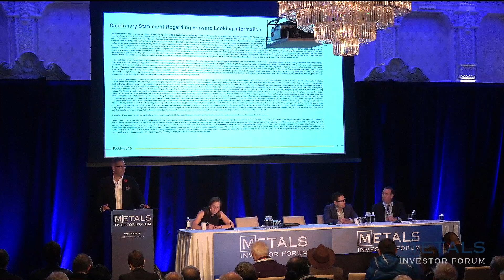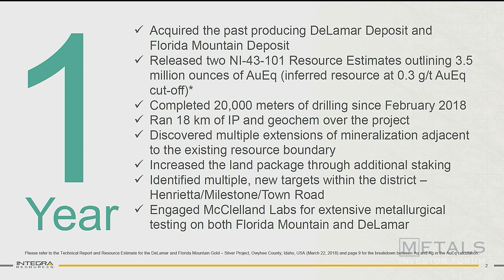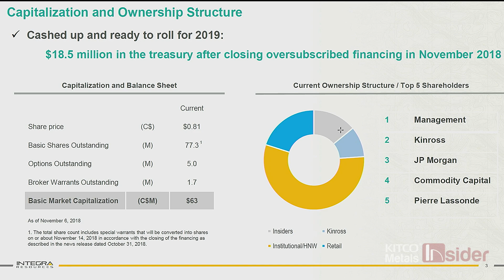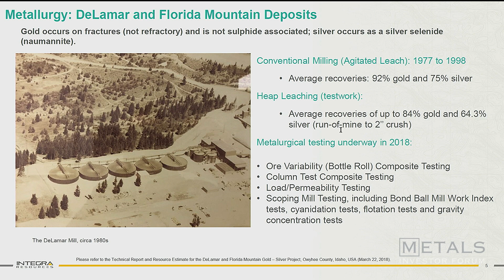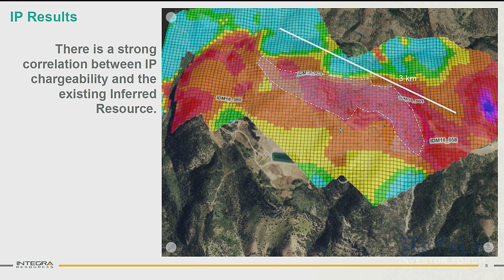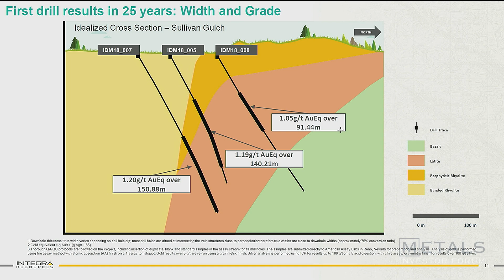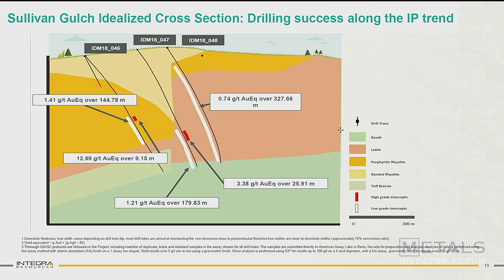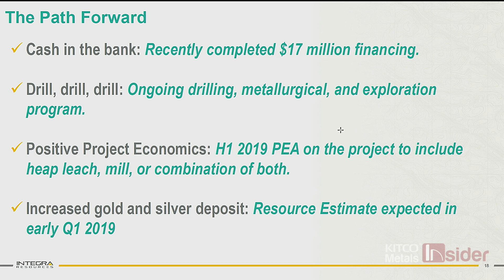Metals Investor Forum November 2018 - George Salamis, President and CEO, Integra Resources Corp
Company Presentation at the MIF November 2018 Forum in Vancouver: George Salamis, President and CEO, Integra Resources Corp